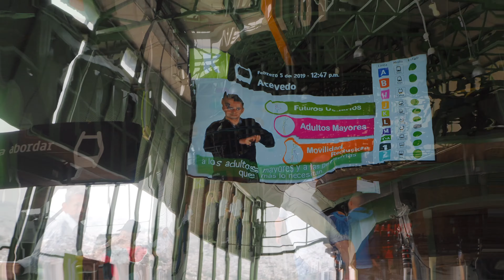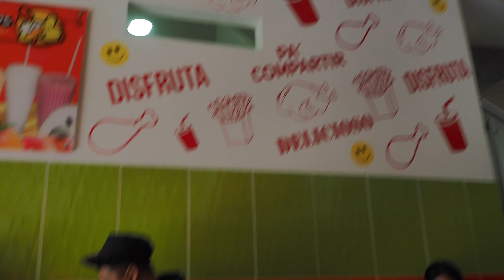Medellín, Colombia Travel Vlog